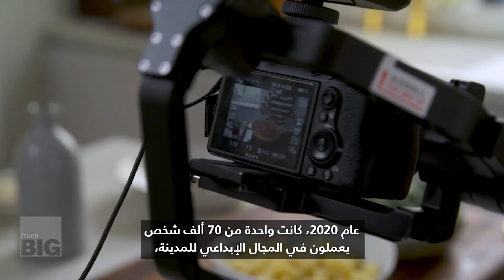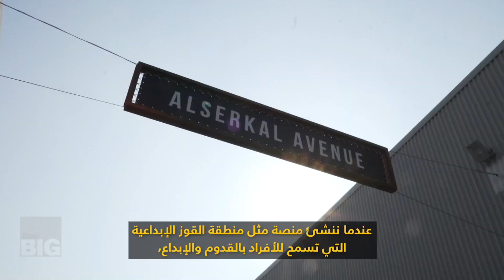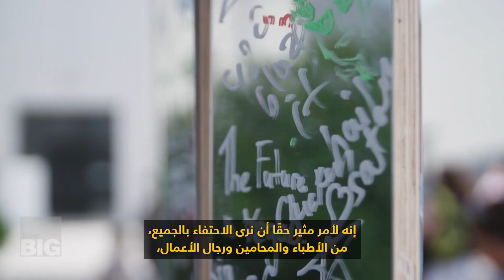شاهد كيف تخطط دبي لتكون مركزًا عالميًا للمبدعين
من صنّاع الأفلام إلى مصممي الغرافيك وغيرهم.. تهدف مبادرة جديدة تسمى استراتيجية الاقتصاد الإبداعي في دبي إلى مضاعفة مساهمة الصناعات الإبداعية في الناتج المحلي الإجمالي للمدينة من 2.6٪ عام 2020 إلى 5٪ بحلول عام 2025.
أحد الحوافز هو التأشيرة الذهبية، وهي تأشيرة إقامة طويلة الأجل تتيح للوافدين العاملين في الصناعات الإبداعية مزايا حصرية أثناء الإقامة والعمل في دولة الإمارات العربية المتحدة. نلتقي بزهرة عبدالله، مدوّنة الطعام ومؤلفة كتب الطبخ وإحدى الحاصلين على التأشيرة الذهبية.